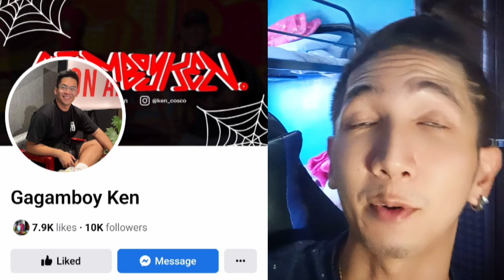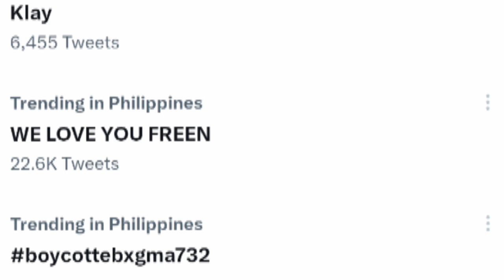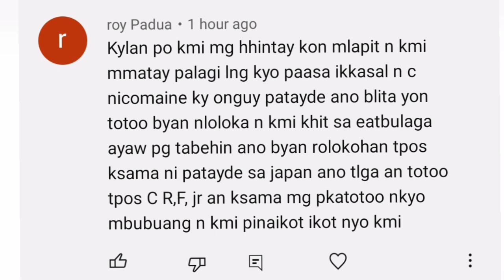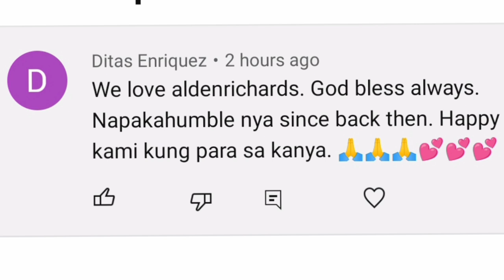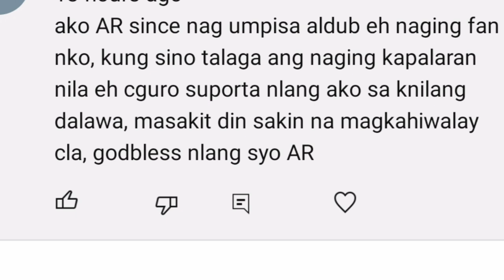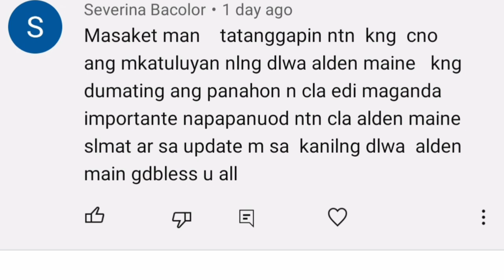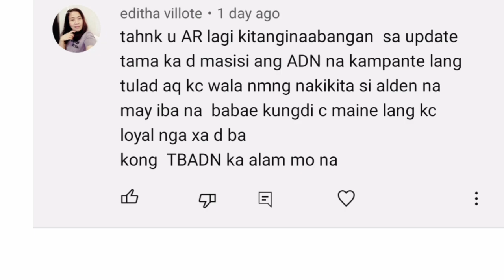MAINE MAY NAKAKITA SA DISNEYLAND KAGABI! HOW TRUE? ALDEN GABI DIN NG NAKITA SA TOKYO! ENJOY LANG!